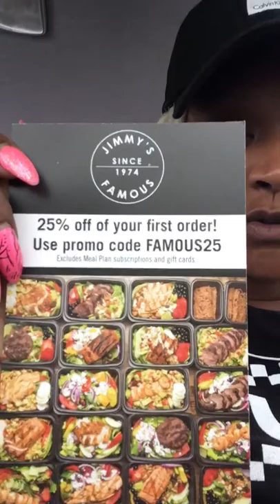Atkins weight loss first video.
Dieting using motivation to complete weight loss goals. Atkins diet completing anything you start.